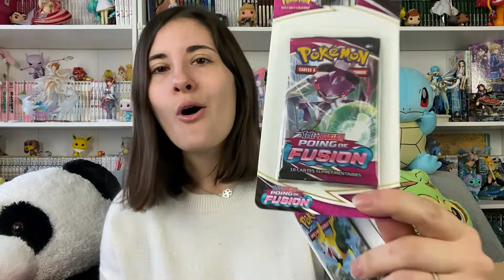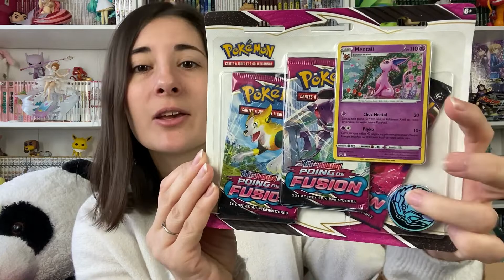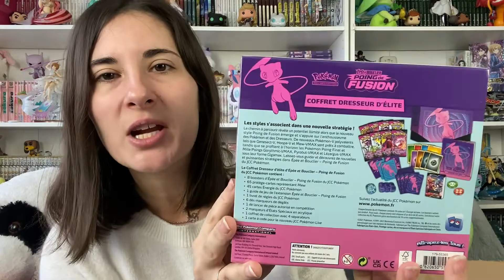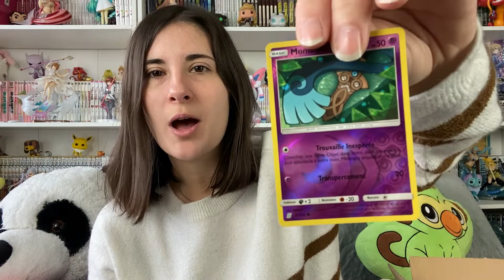UNBOXING COLIS POKÉMON : EB8 - POING DE FUSION !!!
C'est Yuna et aujourd'hui, je vous ouvre mon colis de chez Pokémom's qui contient tous les items que j'ai acheté pour le sortie de la nouvelle extension Pokémon : EB8 Poing de Fusion !!

J'espère que cette vidéo vous aura plu et n'hésitez pas à me donner tous vos avis en commentaire ;)

~ Partenariat POKÉMOM'S ~

Celui vous donne -2% sur toute la boutique dès 10€ d'achat !

~Offre du moment sur le site : Un booster aléatoire offert dès 40€ d'achats en produits dérivés~

~ Mon Compte Vinted (cartes Pokémon, Mangas, Mystery Minis, POP...) ~